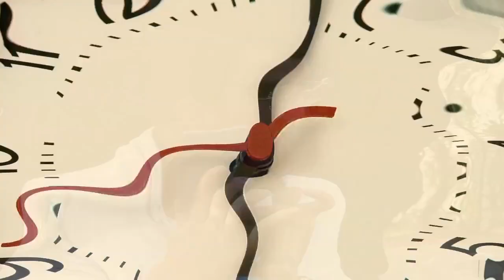El Mecánico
Mira la aventura de nuestro y especial mecánico con un nuevo cliente.